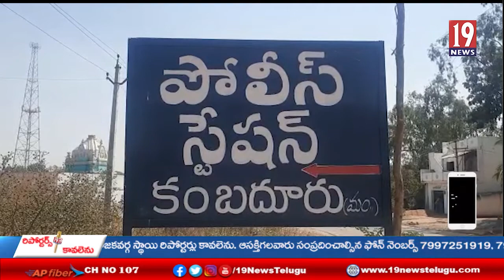అక్రమంగా కర్ణాటక మద్యం తరలిస్తున్నఇద్దరు వ్యక్తులు అరెస్ట్ .. కంబదూరుఎస్సై రాజేష్ - అనంతపురం జిల్లా